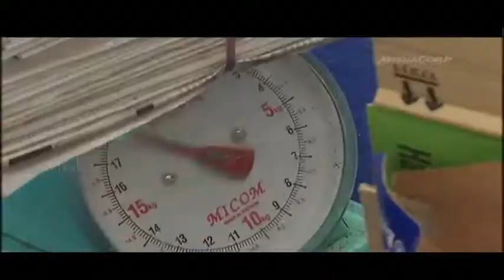Recycling rate to be raised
Minister for the Environment and Water Resources Vivian Balakrishnan said Singapore aims to raise its recycling rate, from the current 60 per cent to 70 per cent, within the next 10 years. First published Jun 4 2011.